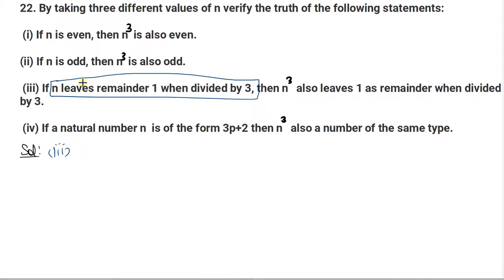Q.22 - Exercise 4.1 - Chapter 4 - Cube and Cube Roots - R D Sharma Class 8th - Math Solutions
In this video, question 22 from exercise 4.1 chapter 4 cube and cube roots from the book R D Sharma Class 8 math is solved with complete explanation.